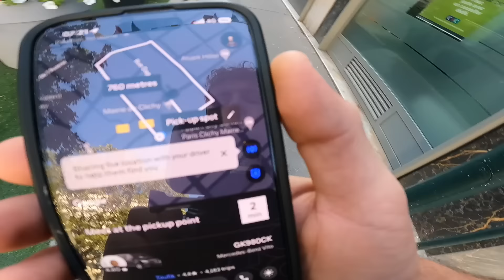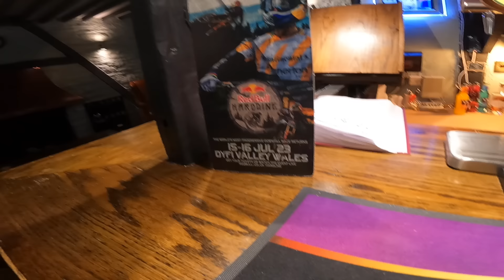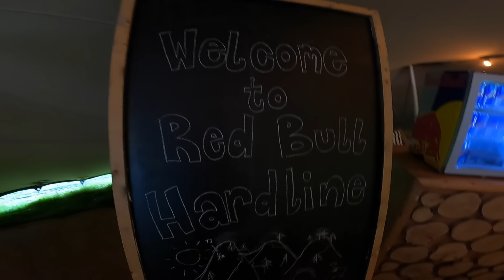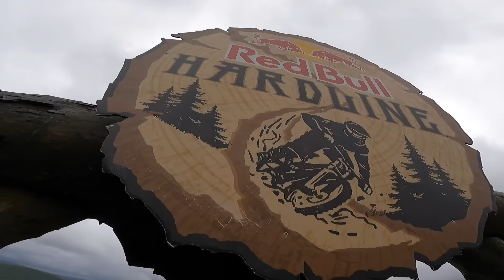Redbull Hardline - J'ouvre le road gap !!!